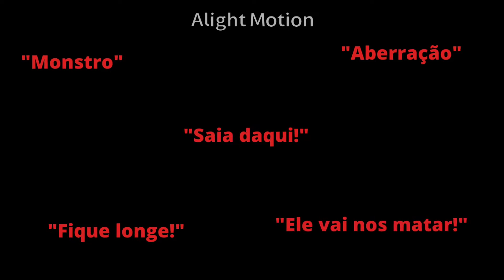[💜] "Your beauty never ever scared me" || Trend || To your eternity || Gugu x Rean || GC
★·.·´¯`·.·★sєjαм вєм-viท∂σs α ∂єscriçασ★·.·´¯`·.·★

✿*:･ﾟRecɑdo principɑlﾟ･:*✿ﾟ･:*✿ﾟ･:*✿ﾟ･:*✿ﾟ･:*✿

eu tô extremamente viciada nessa música 🛐🙌💖

eu não consegui fazer a máscara do Gugu, então eu tive q deixar ele sem
sorry! 😔

♡ ɪɴsᴘɪʀᴀᴄᴀᴏ: @Nngye

•αρℓι¢αтινσѕ υѕα∂σѕ•:
Gacha Club {💜}
KineMaster{}
IbisPaint X {💜}
Cute CUT {}
CapCut {}
Outros {💜}

•єsтє ѵı∂єσ є υм(α)•:
∆ Meme {}
∆ Mini-filme {}
∆ Série {}
∆ Aviso {}
∆ Speed edit {}
∆ Trend{💜}
∆ Skit {}
∆ Outro {}

ℙ𝕖𝕣𝕤𝕠𝕟𝕒𝕘𝕖𝕟𝕤 𝕦𝕤𝕒𝕕𝕠𝕤:

Gugu
Rean

Acho q é só issu ¯\_(ツ)_/¯